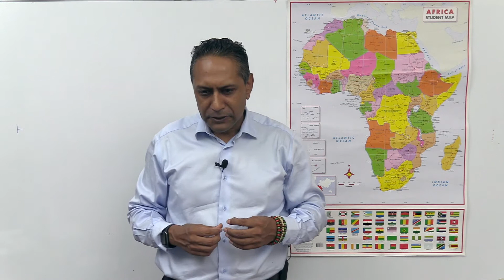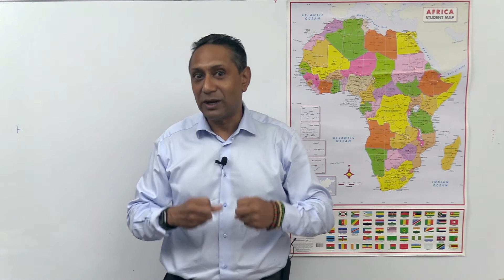When to leave the relationship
Dr Bahadur Bahadur, holds a PhD and an MBA, together with his arsenal of courses and certification.

Currently, a member of several professional and non-profit organisations. Renowned as an Executive Whisperer, Serial Entrepreneur, Enabler, Life and Business Tactician, Speaker, Author, Researcher, and Lecturer. An expert in Making Happiness and Success Practical, Living Heaven on Earth and 1+1=3. Whilst inspiring sustainable motivation, improving to making people's lives better, and financial ease-abundance.

Author of the book Succeed with Nothing.